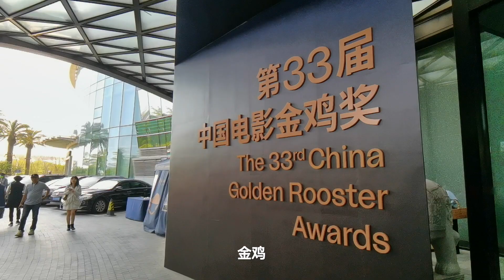用手機拍電影，到底是虛無縹緲的噱頭？還是未來充滿前景的方向？| HYK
金雞獎，和手機有什麼關係？前兩天我來廈門參與了一下第33屆金雞獎，見證了新影像•手機電影計劃的開啟，而邀請我來這個活動的品牌，竟然是華為。用手機拍電影，到底是虛無縹緲的噱頭？還是未來充滿前景的方向？

hi🙇大家好，我是HYK，一個資深的數碼愛好者✌